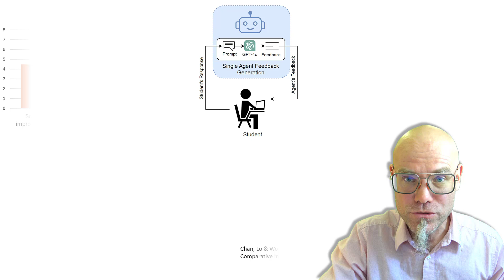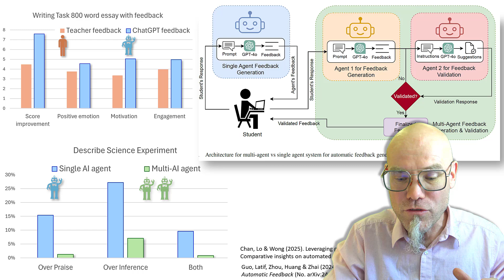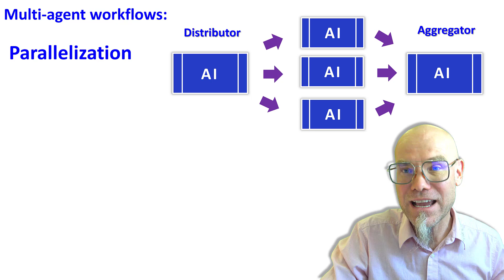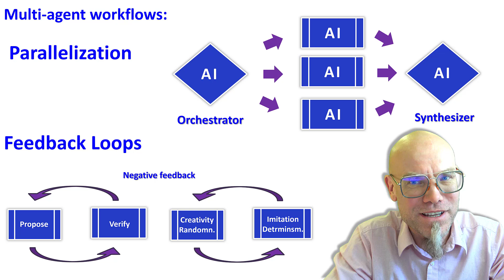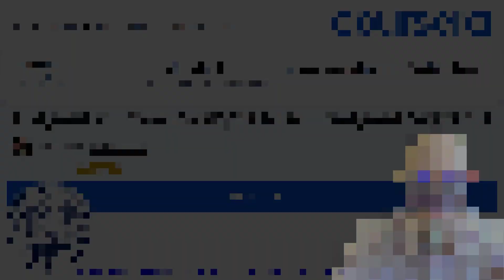AI Agents: Multi-Agent Systems Orchestration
Join our new online course on
AI AGENTS: From Prompts to multiagentsystems
There are 5 modules in this ⁨@coursera⁩
Unlock the transformative power of AIagents to boost your productivity and job satisfaction. Join Dr. Martin Hilbert in this comprehensive course that covers generative AI basics and the creation of multi-agent systems. Designed for professionals, students, and AI enthusiasts, this course blends theoretical insights with practical skills. Learn to customize AI prompts, build effective workflows, and develop multi-agent systems to tackle complex tasks. By the end, you'll be equipped with the knowledge and tools to harness AI for immediate benefits in your personal and professional life.

Enhance your career prospects as AI reshapes industries. Gain sought-after skills in designing and implementing AI agents, preparing you to stand out in the job market. Through interactive lab assignments, you'll apply AI solutions in real-world scenarios.